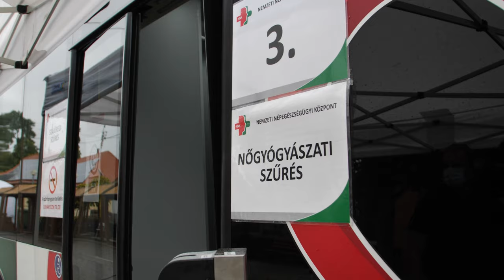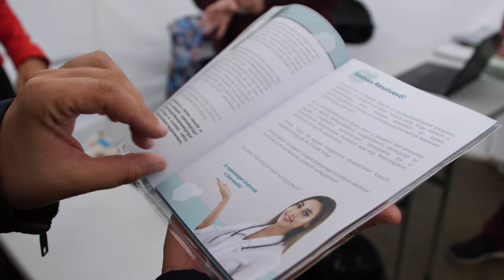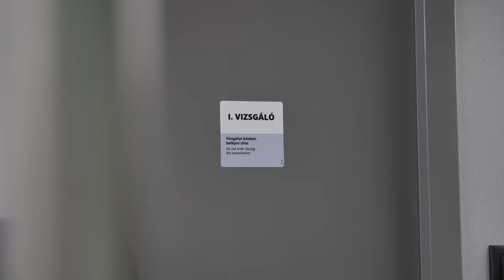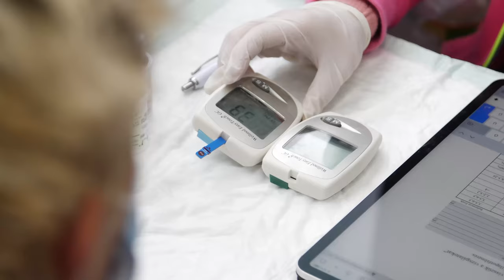Szűrőbuszok Taktabájon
Az országos szűrőbuszprogram keretében Taktabájra érkezett a Nemzeti Népegészségügyi Központ, a Magyar Máltai Szeretetszolgálat és a Gottsegen György Országos Kardiológiai Intézet által közösen indított, tizennégy megye hatvankét települését érintő program szeptember 30-án. A  két évvel ezelőtt indított kezdeményezés célja a szűrővizsgálatok népszerűsítése és az egészségmegőrzés tudatosítása mellett az, hogy a lehető legkorábban kiszűrhetők legyenek a betegségek és időben megkezdődhessenek a szükséges kezelések.